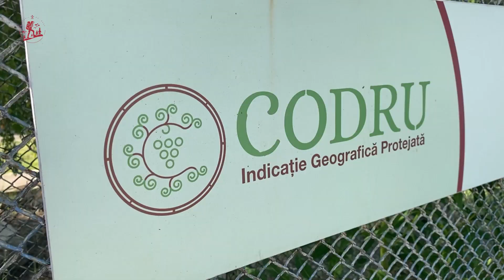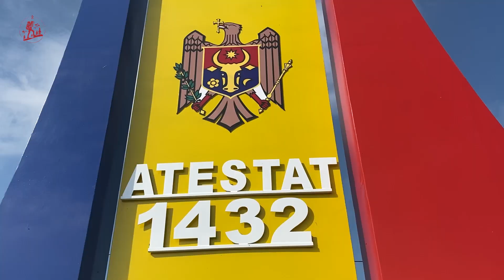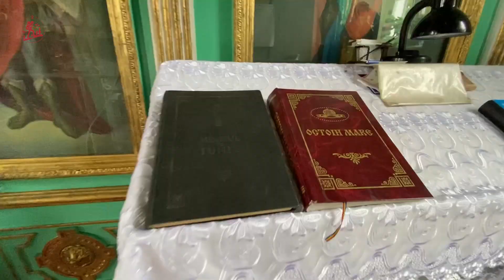Călătorim cu Gust prin vatra veche a Mileștilor Mici: de la cele 7 izvoare la biserica de 137 de ani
🧳 Călătoriile cu Gust te invită la acest mijloc de săptămână să descoperi partea veche a comunei Mileștii Mici
▶️ Astăzi, veți afla cum a fost fondată comuna, unde s-a aflat vatra veche a localității;
💧 Mergem și la cele 7 izvoare, care pe timpuri aproviziona cu apă toată comuna. Cercetătorii mai spun că anume pe locul acelor izvoare se afla centrul medieval al Mileștilor de azi;
💒 Vizităm și biserica din Mileștii Mici, care are peste 100 de ani, mai exact datează din 1886. Înainte de biserica de zid, pe acest teritoriu se afla o bisericuță de lemn;